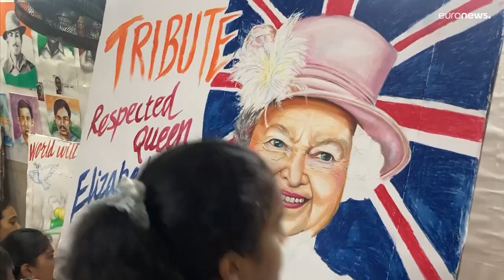Países de todo el mundo recuerdan a Isabel II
Italia, Francia, Australia o la India son escenarios de homenajes a la reina fallecida.